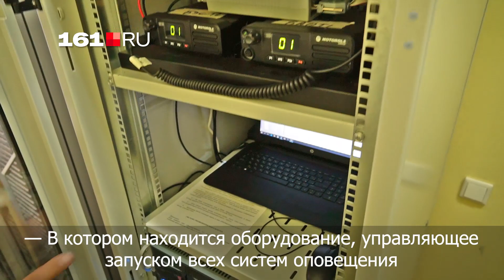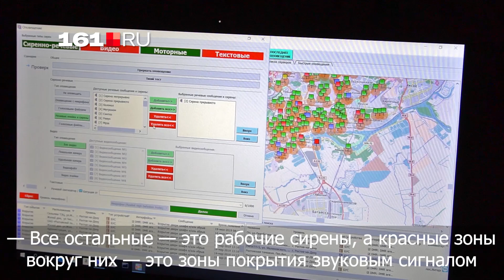«Внимание всем!»: зачем в Ростове звучат сирены и почему это не повод для паники